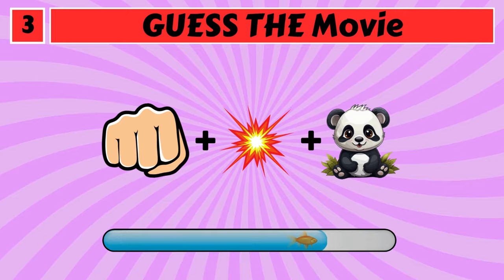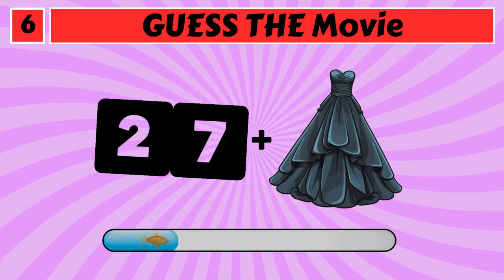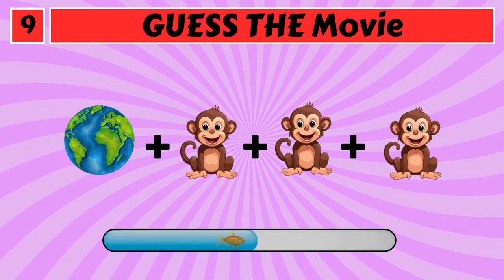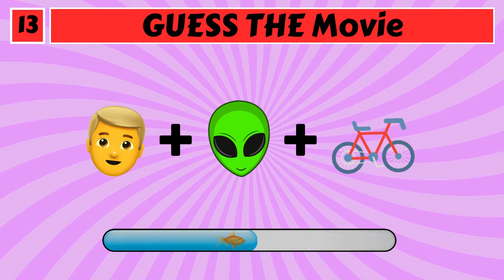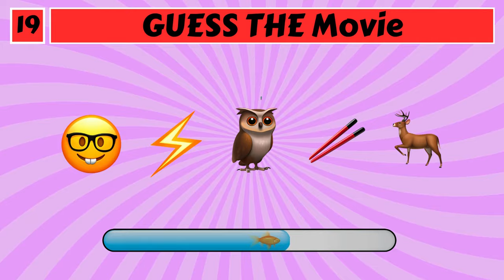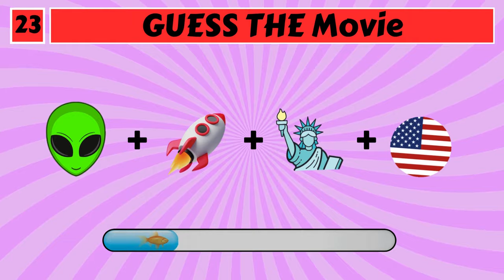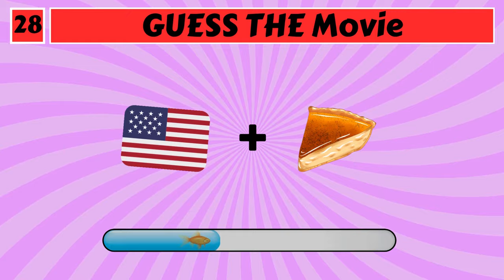Guess the MOVIE by Emoji Quiz 🍿🎬 30 Movies Emoji Puzzles - Guess the emoji | Quizerz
Welcome to a new Quizerz video! In today's video, you have to guess the famous movie by the emojis. There are 30 movies for you to name including: Kung Fu Panda, Happy Feet, Ninja Turtles, Edward Scissor hands, Planet of The Apes, Titanic, Thor, Cinderella, Harry Potter and the Goblet of Fire, Men in Black, Lord of the Rings and etc. You have only 10 seconds to guess, so think fast!
Let me know! How many movies did you guess?🎬🍿🔌
This quiz video was made for your entertainment! Test your knowledge on the most popular movies with your family and friends! See who get's the high score?